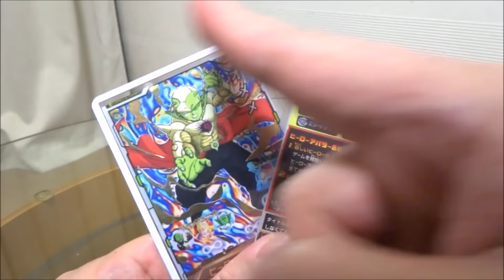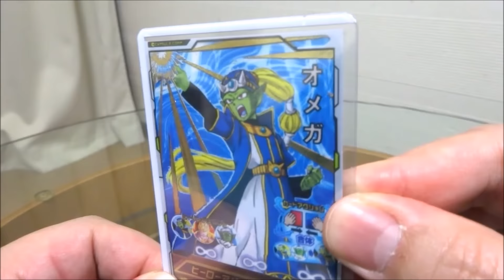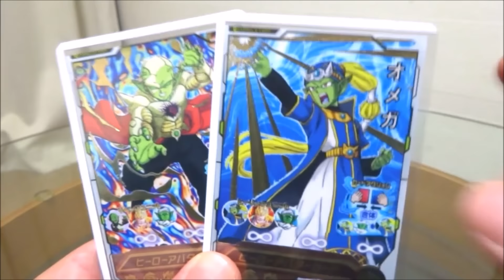SDBH ナメック エリートのアバターカードつくってみた！ハルスラム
新作のヒーローアバターカードです。どうでしょ？
※販売を目的としない個人で楽しむ為のものです。
　違法な販売行為を助長するものではありません。
★こちらの「ドラゴンボールヒーローズ」動画もみてね！